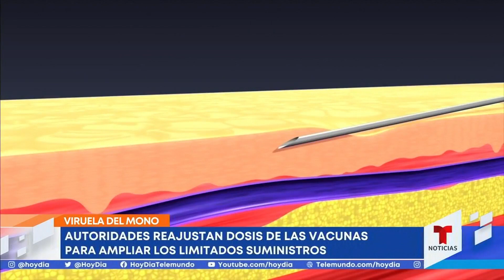Ajustan la dosis de la vacuna contra la viruela del mono | Noticias Telemundo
Video oficial de Noticias Telemundo. Las doctora Dadilia Garcés y la infectóloga Aileen Marty explican por qué se tomó la decisión de inyectar una quinta parte de la dosis a quienes buscan inmunizarse contra esta enfermedad.